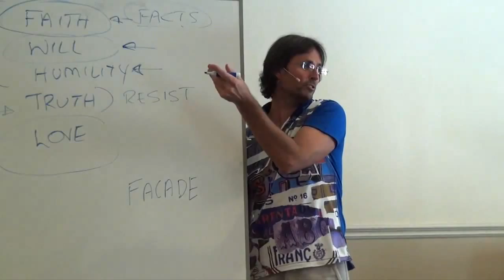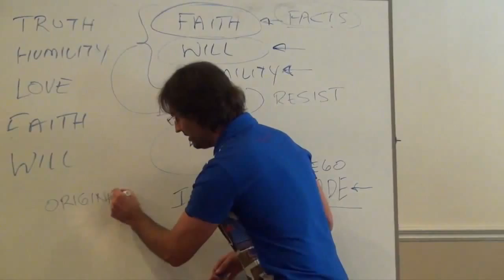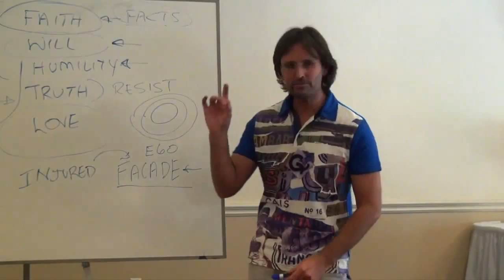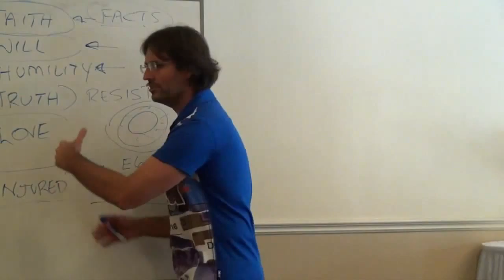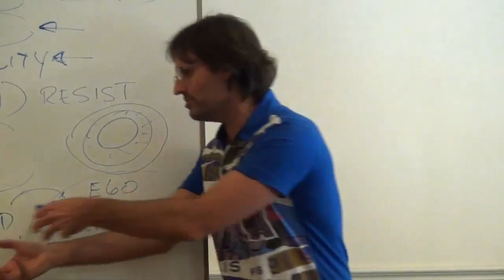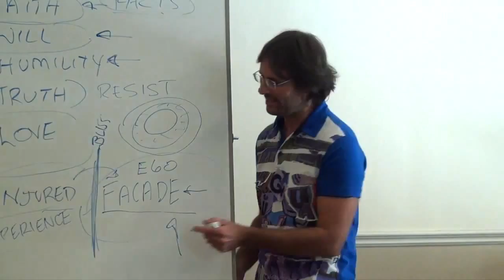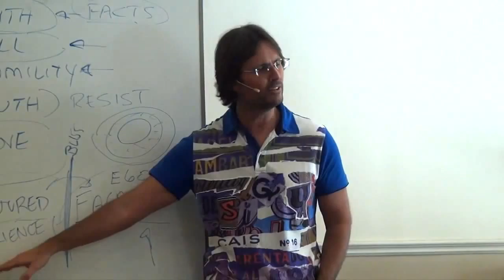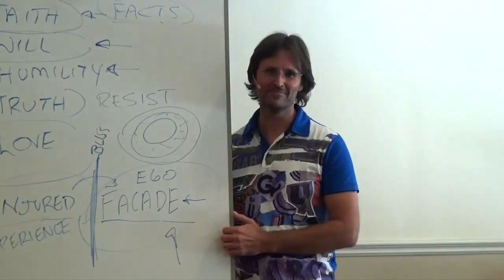Jesus on The New Age Desire to Rid Oneself of Ego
Jesus discusses the ego-self, the facade-self, the injured-self and the human soul.

This is a section of the presentation by Jesus entitled "20131102 General Discussion - Q&A From People In San Diego S1P1".

dtstart:005541:
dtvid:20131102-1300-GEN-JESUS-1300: